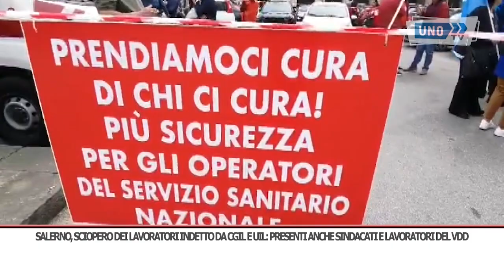SRV SALERNO SCIOPERO LAVORATORI